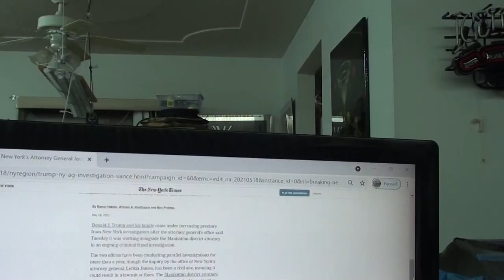Scout The 6 Month Old Calico Cat Now Manager Of Nine Hundred Dollar Luxury Yacht Club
The Nine Hundred Dollar Luxury Yacht Club has a new boss.  His name is Scout and he is a six month old calico cat.  Hunter, my previous cat got sick and died during the pandemic.  He was in intensive care, on life support for six weeks with a feeding tube going into his neck and down into his stomach so he could be fed while he was too weak to eat on his own.  Hunter got better with the help of the feeding tube, but never fully recovered.  He died after six months.

Scout is six months old and the lady who first adopted him decided that she didn't really want him.  She asked a friend who already had two cats to take him in.  That house had a toddler, a big dog and two fully grown cats, so the little kitten apparently learned some impressive hiding skills.

When I adopted Scout, I couldn't find him for the first two days.  I got him a harness and leash so I could keep him right by me.  He was in the harness for about a week, and I would let him move around and play near where I was but would bring him back to me whenever he wandered off or tried to hide.  I put other projects on hold for that week so I could be with him, and I was surprised how fast he warmed up to me, and he follows me around now when he isn't sleeping.  He even comes when I call his name.

The lady who gave him to me asked how he was doing and if I could send some pictures.  Since I have a Youtube channel, I decided to make a video so I could send a link to it instead.  This way my Youtube viewers can see how adorable he is.